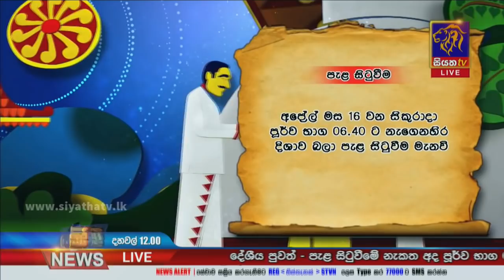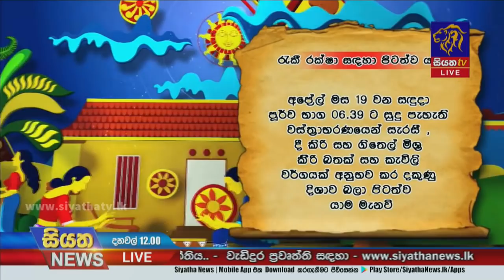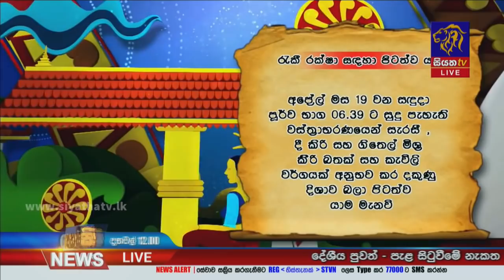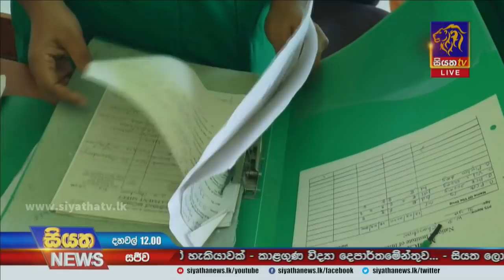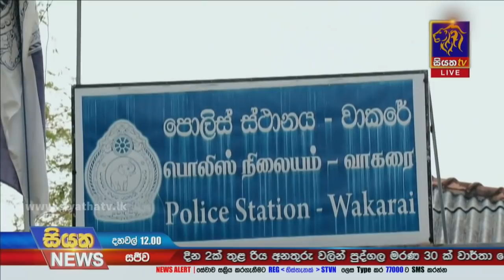Siyatha News | 12.00 PM | 16 - 04 - 2021